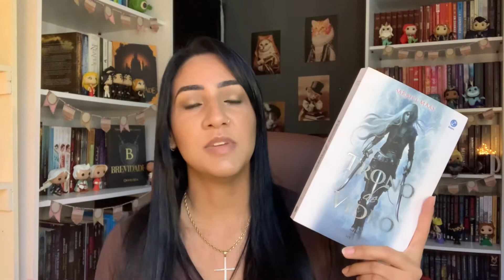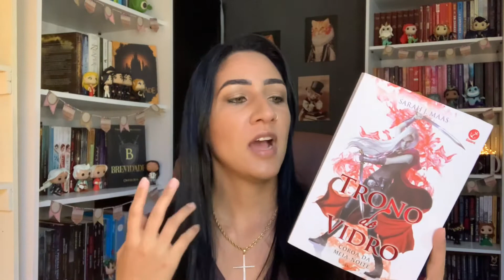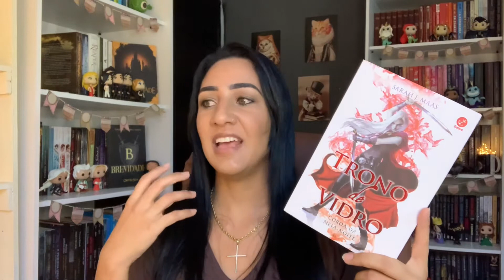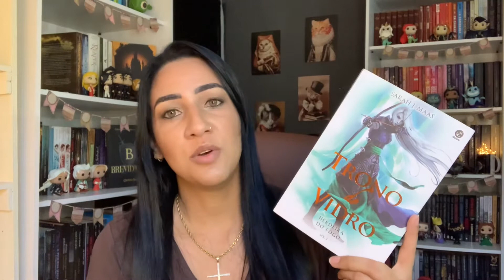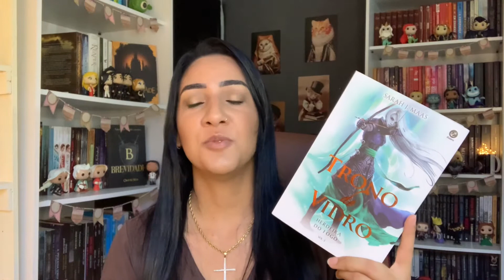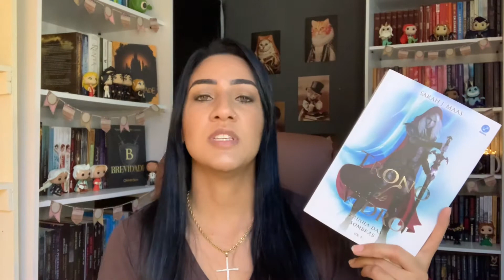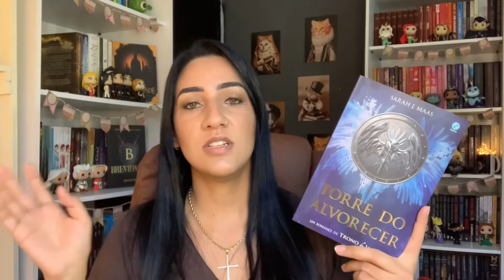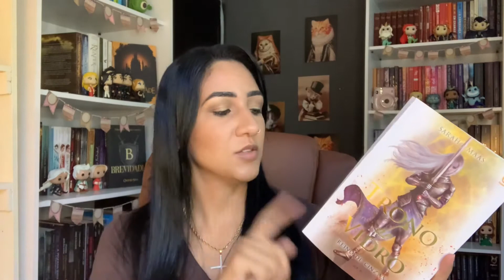TRONO DE VIDRO I ORDEM DE LEITURA E MINHA OPINIÃO SEM SPOILER l #17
Meus livros publicados na Amazon

Lista de desejados da Amazon